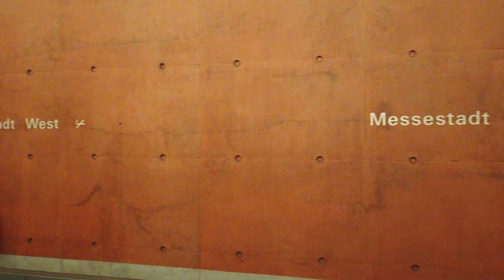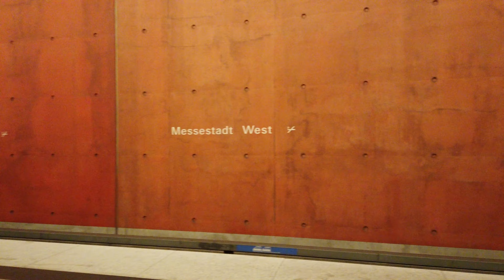U-Bahn Station Messestadt West - Munich 🇩🇪 - Walkthrough 🚶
filmed in November 2019 / March 2020

Messestadt West is a station on the U2 line.